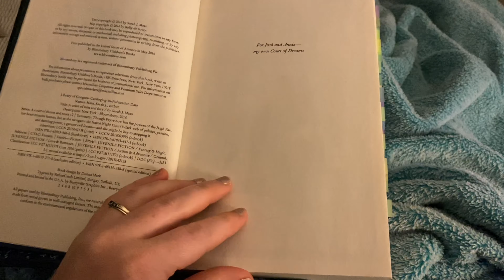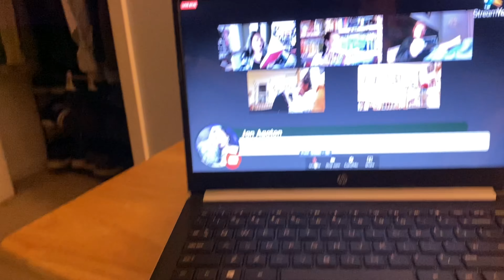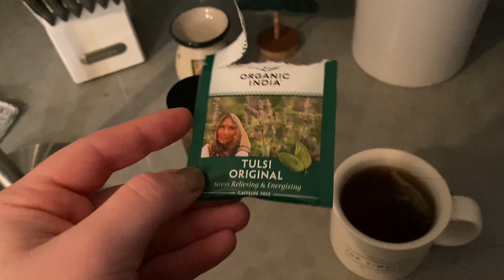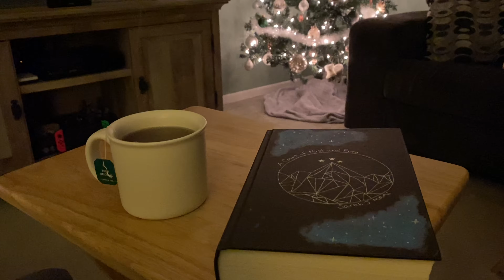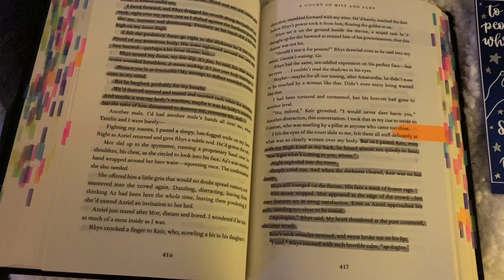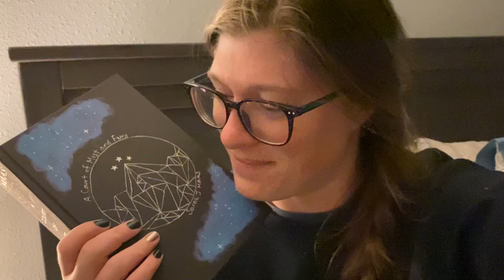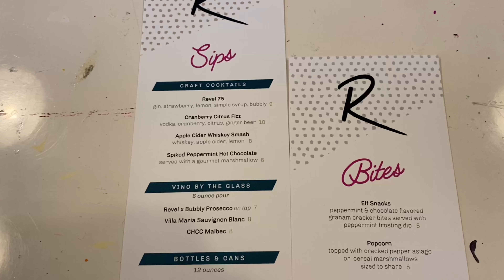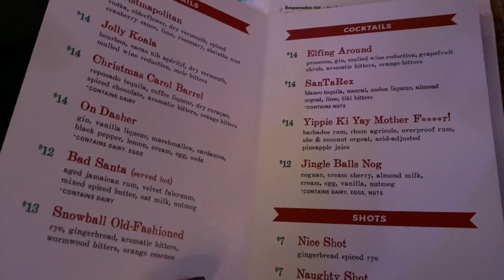Winter Weekly Reading Vlog | 12 Days of Bookmas | Day 4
I hope you enjoy this fun little winter weekly reading vlog! I know I did!